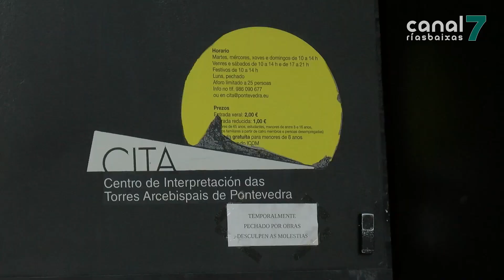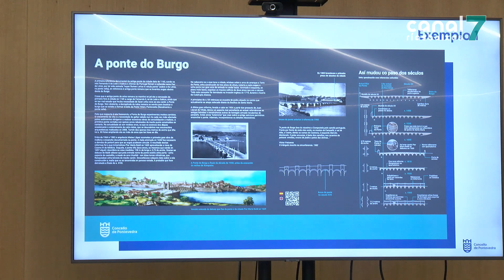Pontevedra sinalizará monumentos e reformulará o CITA para poñer en valor o seu patrimonio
O concello de Pontevedra traballa para poñer en valor o seu patrimonio monumental. O alcalde presentou hoxe un proxecto que engloba dúas actuacións: dunha banda, a instalación de 15 paneis informativos en diferentes monumentos da cidade. Da outra, a reconfiguración do Centro de Interpretación das Torres Arcebispais, CITA, que pasará a acoller material para ilustrar o relato histórico de toda a cidade medieval.